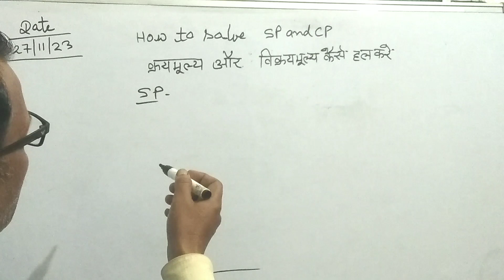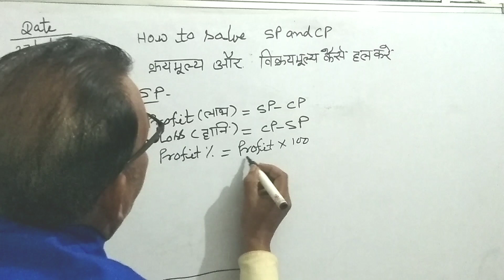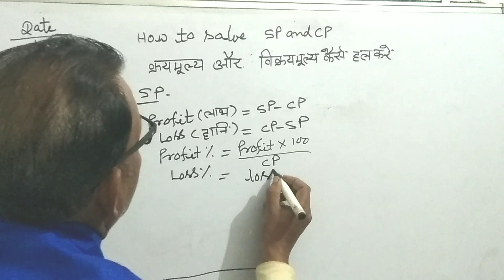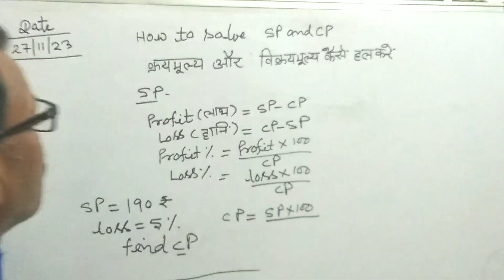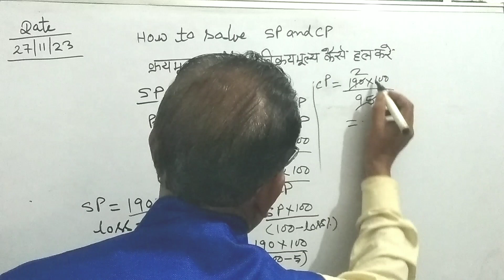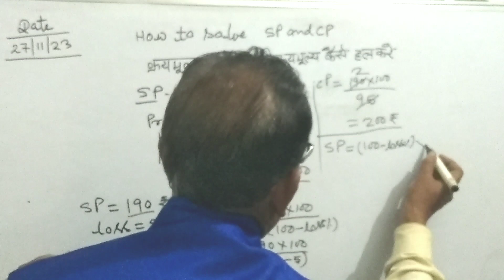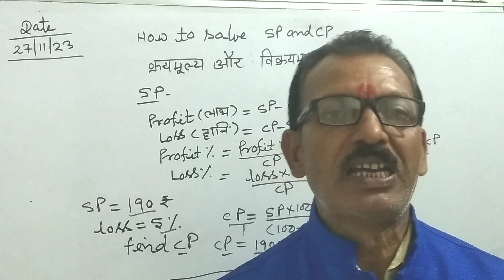How to solve SP and CP|SP and CP kaise nikale#education#maths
How to solve SP and CP| SP and CP kaise nikale

Dear students :
My name is Ramnarayan singh.I am a Maths teacher.I am  teaching class 6 to 12 Maths  on Youtube.
I Shall we always provide Video everyday on @R.N Education Channel . I am making Video ssc cgl exam 2022 sample paper on Youtube . Please support me
Link:--- @ R.N Education by R.N sir
Playlist of Vedic Maths tricks for fast calculation